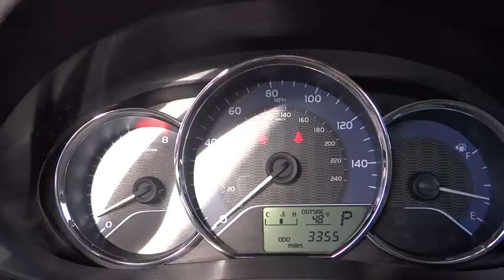2015 Toyota Corolla Carson City, Reno, Northern Nevada, Dayton, Lake Tahoe, NV 139274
2015 Toyota Corolla

Check out this 2015 Toyota Corolla . It has a transmission and a Regular Unleaded I-4 1.8 L/110 engine. This Corolla comes equipped with these options: Urethane Gear Shift Knob, Trunk Rear Cargo Access, Trip Computer, Torsion Beam Rear Suspension w/Coil Springs, Strut Front Suspension w/Coil Springs, Steel Spare Wheel, Side Impact Beams, Seats w/Cloth Back Material, Remote Releases -Inc: Mechanical Trunk/Hatch and Mechanical Fuel, and Rear Cupholder. Stop by and visit us at Carson City Toyota, 2590 S Carson St, Carson City, NV 89701.